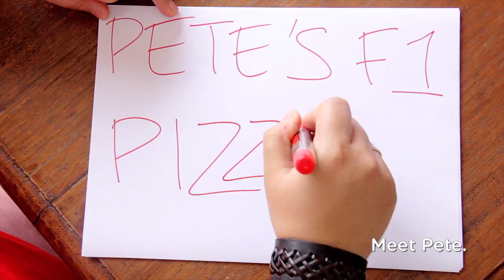Pete's Day Job Ep 5: Pete's F1 Pizza Party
Pete is preparing for a BIG F1 house party today, which is just how he likes it; he's having too much fun overstuffing it!